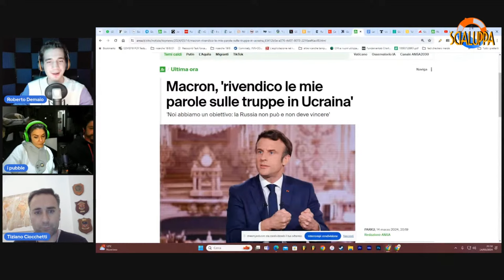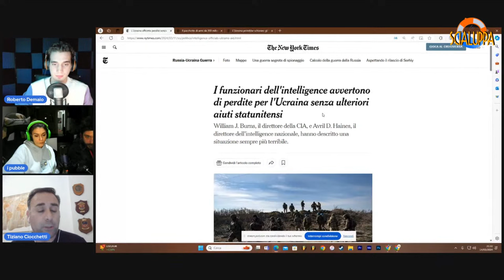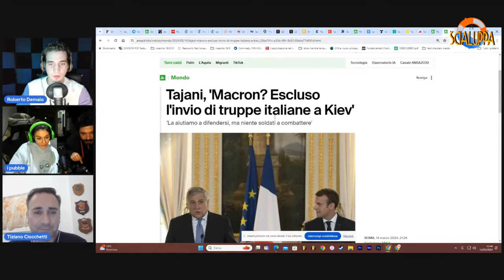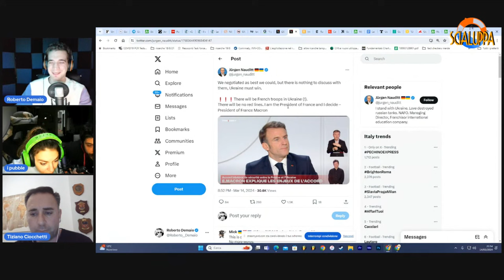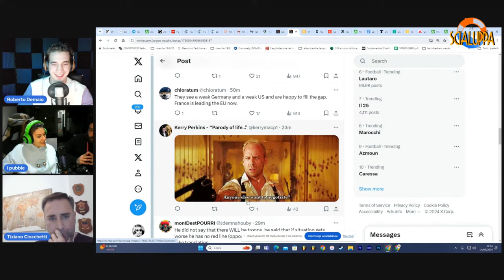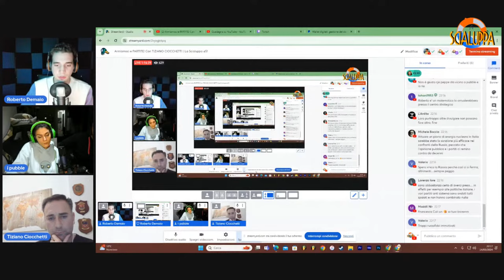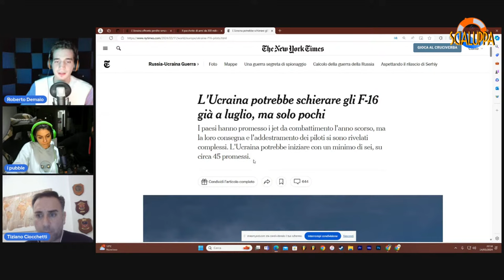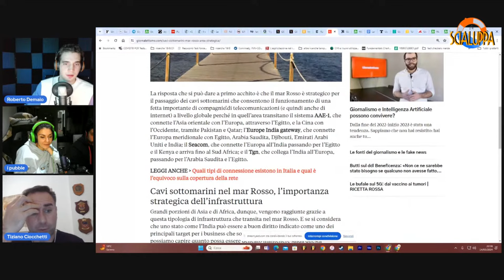Armiamoci e PARTITE! Con TIZIANO CIOCCHETTI | La Scialuppa #51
Notizia dell’ultimo minuto: Macron torna a spararla grossa e ritorna a parlare di truppe in Ucraina. Cosa gli è passato per la testa e, soprattutto, cosa possiamo aspettarci che succeda? Ce lo spiega Ciocchetti.

Il 14 marzo è il “pi greco day”, ma lo sanno tutti tranne i Pubble: bocciati in matematica.

Questa volta non lo dice Pubble, Jorit o il Papa ma Crosetto: la situazione in Ucraina non sta andando così bene quanto speravano.

Dalla chat vogliono che Roberto si arruoli e poi spunta un hater che se la prende con la trasmissione: “Dite sempre le solite cose. Quando vi candidate?” Poi attacca Paola per i 100k su YouTube. Risponde Peppe.

Houthi e Mar Rosso: quanta tensione c’è? Che armi hanno a disposizione? È vera la notizia dei missili ipersonici?

I tiktoker napoletani si sono riuniti in uno show tipo “Grande Fratello”: Peppe colpisce ancora.